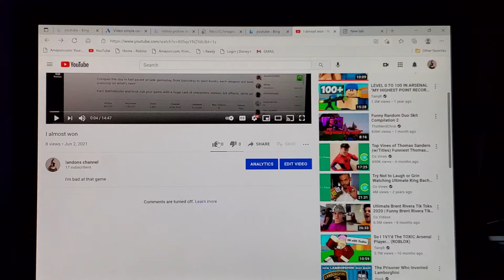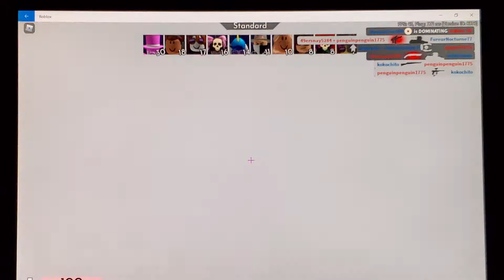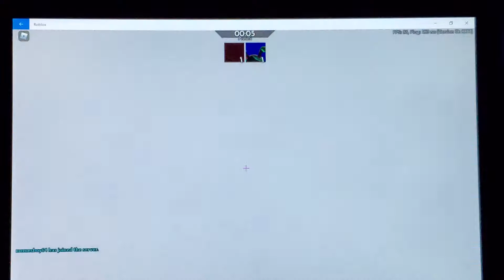I did good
4 HEAD SHOTS IN A ROW!!!